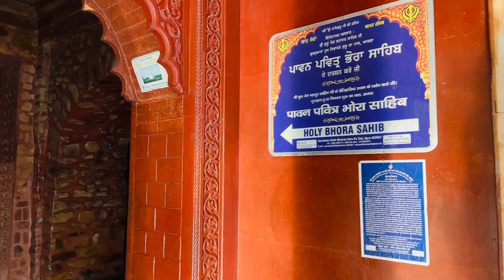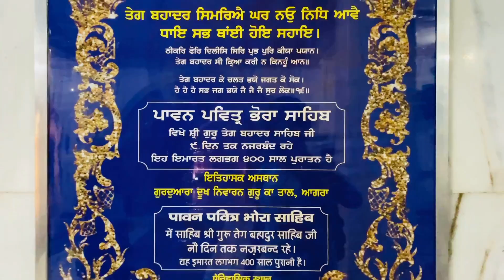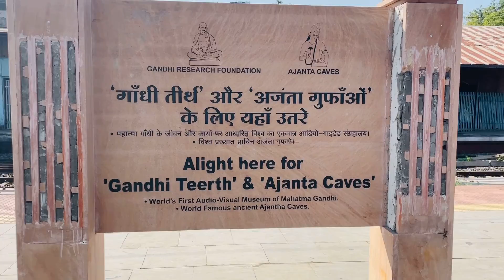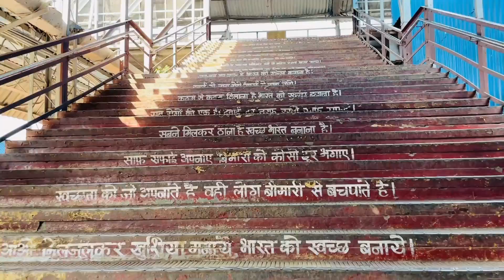Agra to Ajanta Caves | All India Trip | Punjabi Travel Couple | Ripan & Khushi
In this video we are going to Jalgaon station in Maharashtra, to see Ajanta Caves. We take a train from Agra Cantt to Jalgaon station.